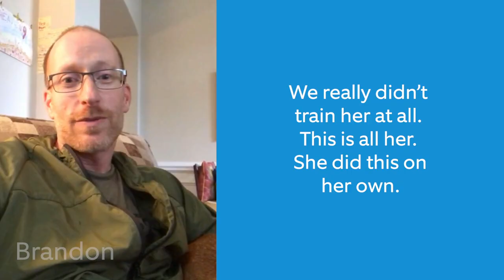Move Over Sit and Paw, Dogs Are Learning Another Trick | Neighborhood Stories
They're cute, smart and super creative. Dogs are using the Ring Video Doorbell to get their owner's attention and it's working!